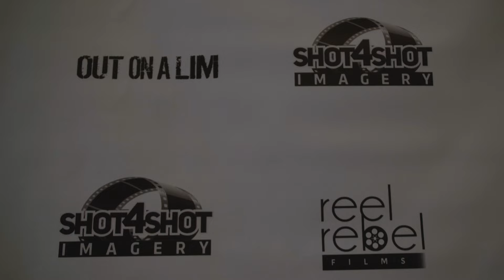Trill 6attle as "Dope Boy" | Out On A Lim - Movie Premiere | Atlanta, GA @ Silverspot Cinema